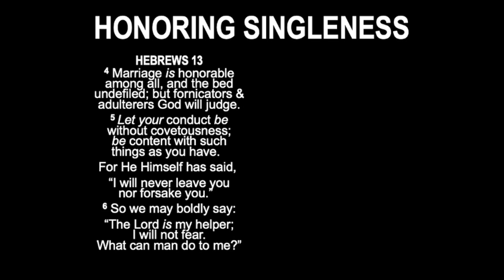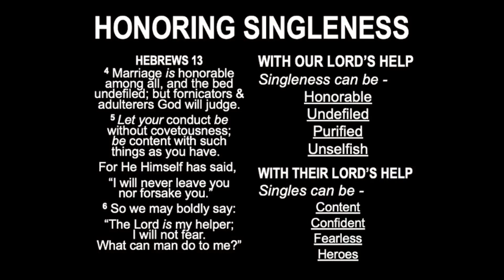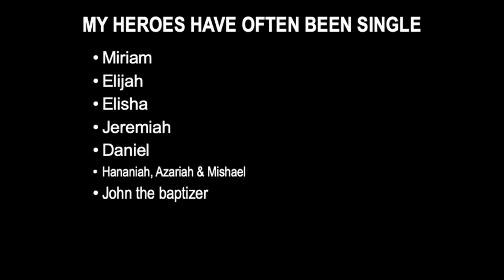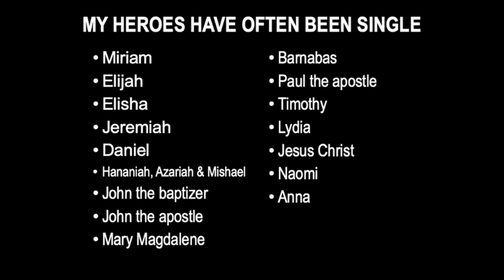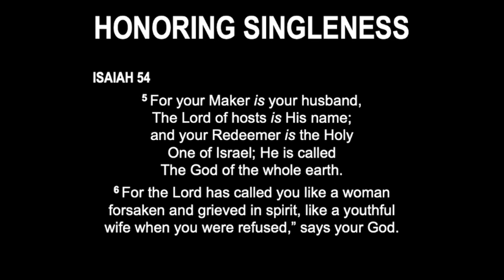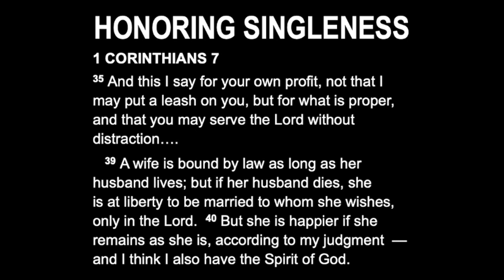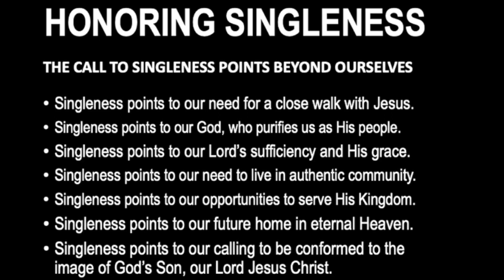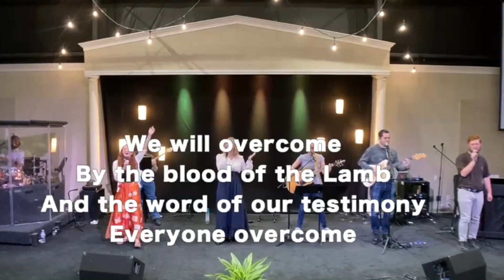HONORING SINGLENESS - 1 Corinthians 7:6-9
While it is important to honor marriage as a covenant relationship instituted by God, it is also important to understand that some people are called - by God - to be single and are to be highly honored for their obedience.